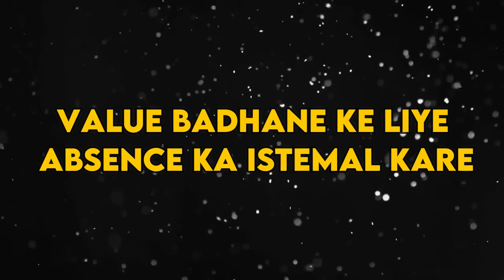चाहते हो लोग दबा कर भाव दे तो खुद में लाओ ये 5 बाते | How to be Valuable | Psychology of Value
How to be Valuable | Psychology of Value | The 48 laws of power book summary

Khud Ki Value Kaise Badhaye? Khud Ko Valuable Kaise Banaye taki koi hume taken for granted na le, taki sab humari respect kare humari importance ko samjhe, taki log hume ignore na kare. 5 Tips jinhe apna ke aap apni khud ki value badha sakte ho apni nazron me bhi aur doosron ki nazron me bhi.